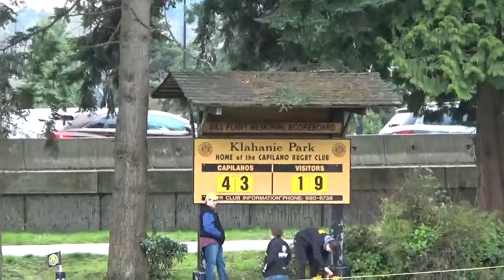Capilano Premier Men vs Nanaimo second half 3 24 2018